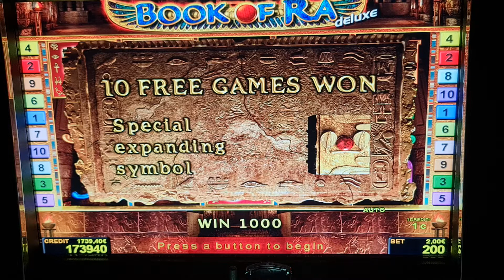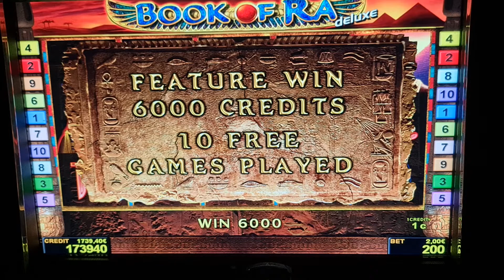book of ra deluxe! #2 Euro Bet ! slot machine! Freispiele! novoline ! Big Win!